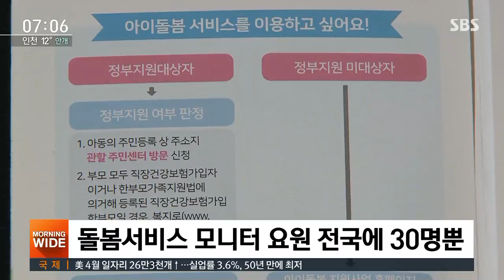7개월 된 아기 학대한 정부 아이돌보미…발견은 부모가? / SBS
정부 아이돌보미가 생후 7개월 된 아기를 학대하는 장면이 부모가 설치한 CCTV에 찍혔습니다. 정부는 앞서 돌보미 뽑을 때 인.적성검사를 하겠다고 대책을 내놨는데 그것으로 충분할지, 부모들은 마음을 놓지 못합니다.
노유진 기자입니다.